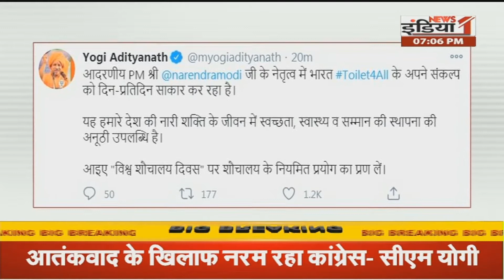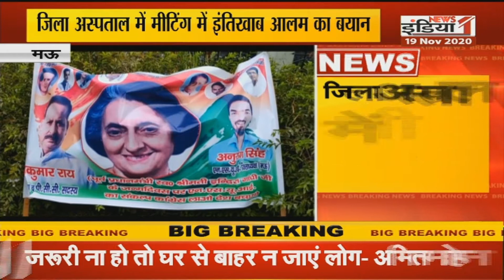Uttar Pradesh Vishesh: गुपकार गैंग के बहाने कांग्रेस पर सीएम योगी का हमला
Airtel - 350,
Netvision - 219,
RCN - 403,
SITI - 344,